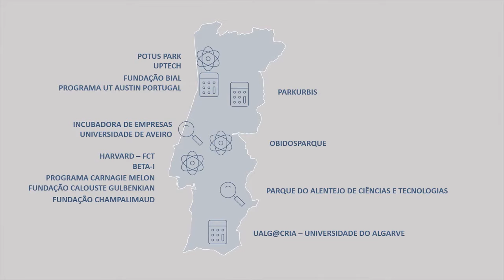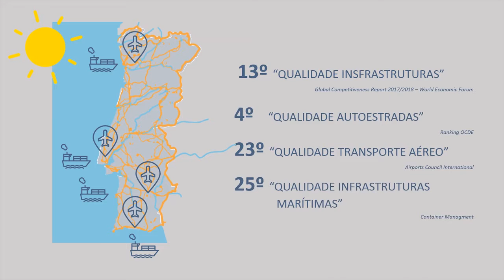INOV Contacto 23 | Campus 2019 - Desafio Visão para o Portugal Global #22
Grupo 22 - San Antonio